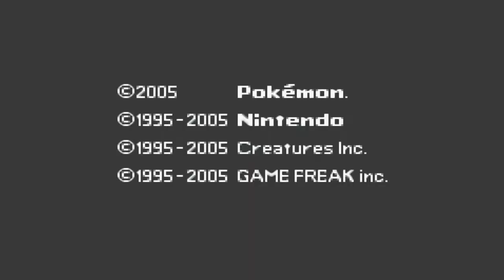Pokemon Glazed | Episode 32 | Tunod League Elite Four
Here we are, battling the Elite Four of the Tunod League!
Pokemon Glazed Walkthrough
Pokemon Glazed Playthrough
Pokemon Glazed Lets Play
Pokemon Glazed Episode